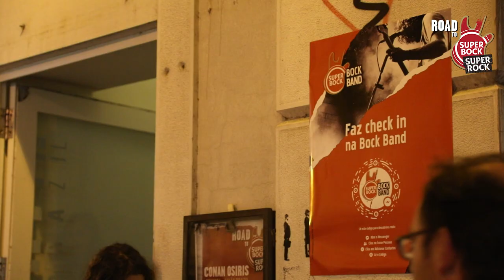Conan Osiris - Road to Super Bock Super Rock - Salao Brazil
Maus Hábitos - Espaço de Intervenção Cultural

contacte para mais informação de serviços:
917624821